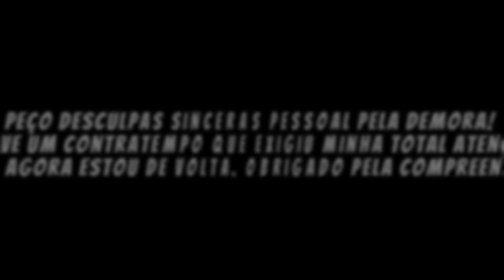DARKZINHO NO MEIO DA RUA? hahahah EP 13